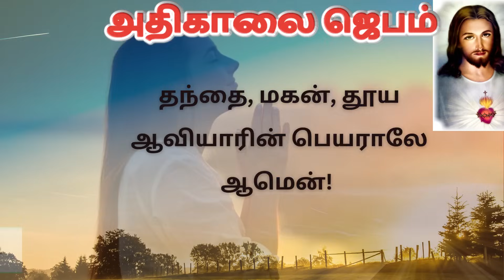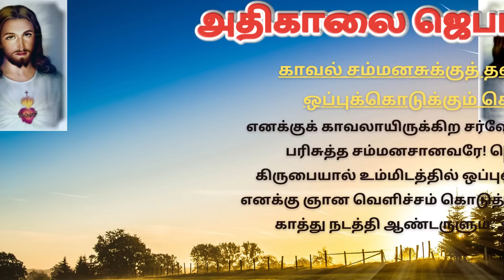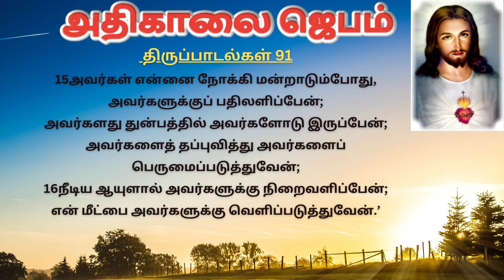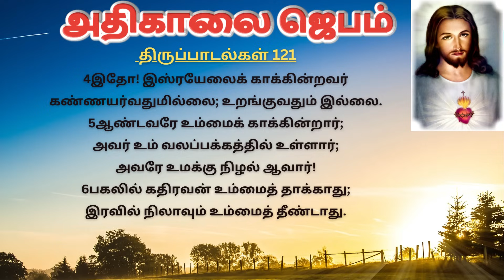கண் விழிக்கையில் அதிகாலை ஜெபம் | Morning Prayer in Tamil TamilBibleWisdom 11/11/23